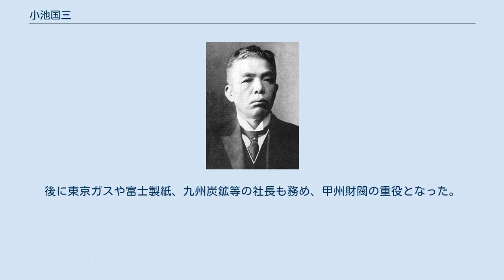小池国三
小池国三 小池 国三（こいけ くにぞう、1866年5月24日（慶応2年4月10日）- 1925年（大正14年）3月1日）は、日本の実業家、投資家である。
旧姓、浅川。
幼名は国五郎。
 甲斐の甲府生まれ。
小学校卒業後の1878年（明治11年）に12歳の若さで若尾逸平の門に入り、株式取引を師事する。
1890年（明治23年）に若尾が貴族院議員に就任したと同時に秘書を務めた。
1895年（明治28年）には、若尾と共に生まれ故郷の甲府で綿や絹の商人として活動した。
 1897年（明治31年）には東京の兜町に自身の商店「小池国三商店」を設立し、仲買人として証券の取引等を経営した（1907年（明治40年）に合資会社へ改組）。
後に渡米し、渋沢栄一率いる「渡米実業団」に参加し、ニューヨークのウォール街を視察した。
帰国後の1915年（大正4年）には、日本科学紙料を設立し、投資以外の役職に携わり、樺太（現在のサハリン）の落合（現在のドリンスク）にて工場を建設し、製紙の発展に貢献した。
1917年（大正6年）同社を解散し、かねて買収していた銀行の頭取に就く。
解散した証券会社の業務は、新たに設立した元番頭の杉野喜精を社長とする山一合資会社（後の山一證券、1997年（平成9年）廃業）へ引き継いだ。
初めは東京のみ事務所を設置したが、1919年（大正8年）に横浜に事務所を設置したのを皮切りに、大阪や名古屋等の主要都市に事務所を設置し、日本における証券の改革に貢献した。
後に東京ガスや富士製紙、九州炭鉱等の社長も務め、甲州財閥の重役となった。